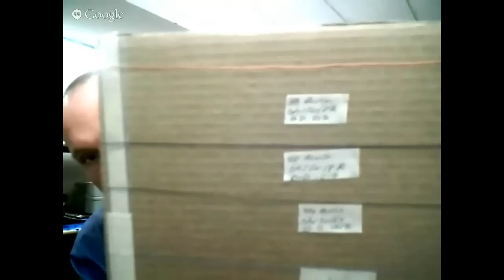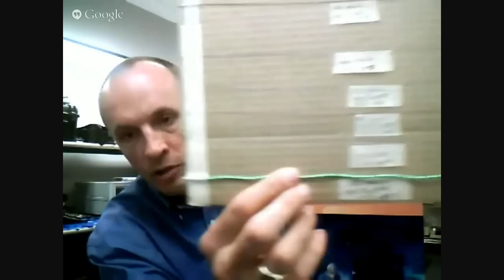Engineering Tomorrow's Medical Cable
Advancements in medical cable technology ensure life-saving devices continue to do their jobs in harsh hospital environments. In this Google Hangout, TE's Eugene Mayevskiy discusses how TE Medical cables are engineered and tested to survive harsh hospital environments and help our customers transform patient care.